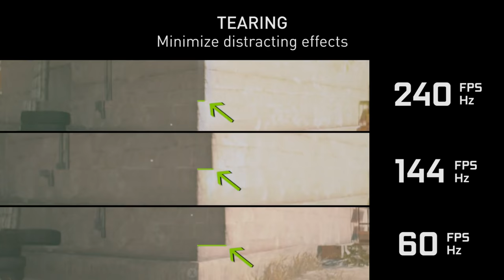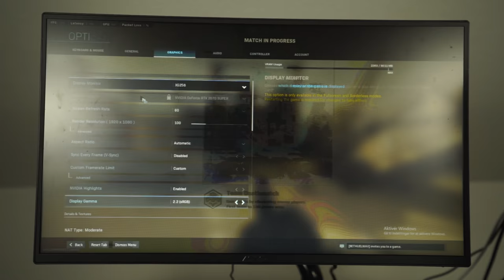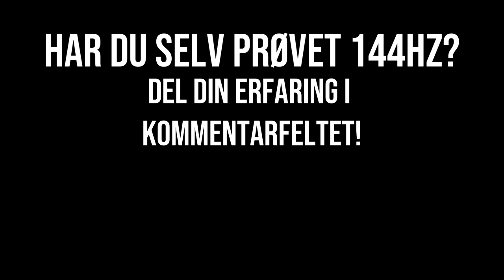DETTE BURDE ALLE GAMERE VIDE...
Reklame for NVIDIA og Proshop!

NVIDIA spurgte mig om jeg gad at fortælle lidt om fordelen ved at have en højere refresh rate i spil! Eftersom jeg er jordens største nørd, så tænkte jeg at dette var en opgave lige for mig! Mængden af hz i ens skærm betyder en del og mange sidder måske derude med en PC som faktisk er kraftfuld nok til at kunne trække mængden af FPS, men har ikke den rigtige skærm. Jeg forsøger i denne video at forklare og vise hvad denne forskel kan betyde for dit gameplay!

Har i nogle spørgsmål omkring hvilke skærme eller hvilket grafikkort som passer sammen, eller bare noget helt andet, så vær ikke bleg for at spørge herunder i kommentarfeltet. 👇